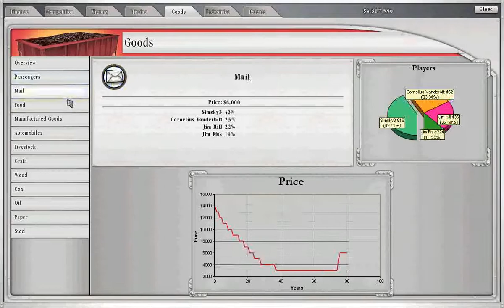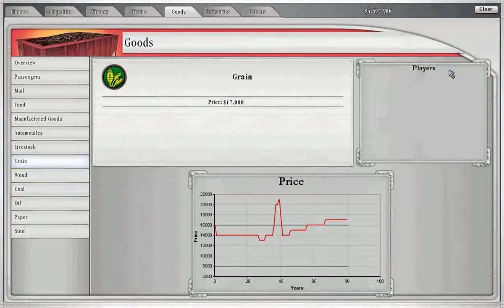Lets Play Sid Meier's Railroads!! Part 9 Ending!!!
IGN gave this game a 8.0 "Impresive", Sid Meier's Railroads Published by 2K games is a game developed by Sid Meier's Firaxis Games that was released in 2006. This game is not all about railroads but, is heavily focused on economics players have to sustain themselves and industries by using railroads. Industry vary depending on location and time frame. European scenarios can include wine, beer, and dairy products while western US scenarios has gold and oil.